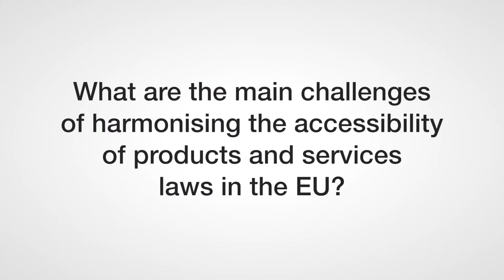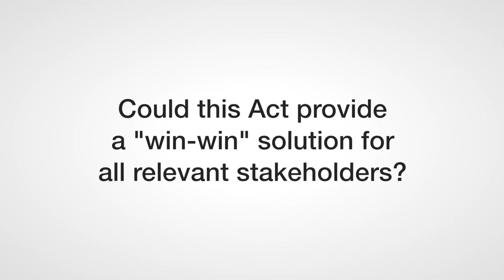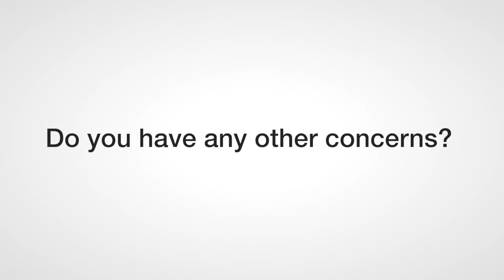Helga Stevens: Accessibility laws ‘benefit everyone’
The European Accessibility Act has the potential to create new opportunities for European business but should avoid creating “barriers” to innovation, according to Helga Stevens, Vice-Chairwoman of the European Conservatives and Reformists (ECR) group in the European Parliament.

Speaking to EurActiv.com through a sign language interpreter, Stevens stressed that excluding disabled people causes extra cost for society – and that inclusion, on the contrary, benefits everyone.

“When you exclude 15% of the population, that ultimately does cost us money because we need to provide separate goods and services,” she explained, adding that a functional approach is needed that will not tell the industry how to achieve the ultimate aims.

Stevens described the Act as a “win-win” situation for all, because if people with disabilities are included, that will create opportunities for businesses to provide more goods and services.

“People with disabilities will have access to these and if you look at the US Accessibility Act. You can see that it does benefit everyone in the society because people with disabilities are no longer excluded and are able to participate in the society,” she stressed.